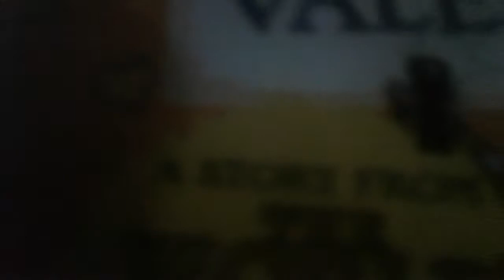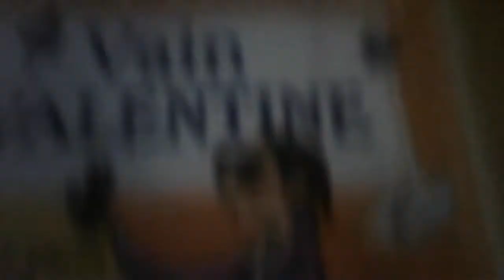Lego Simpsons trailer